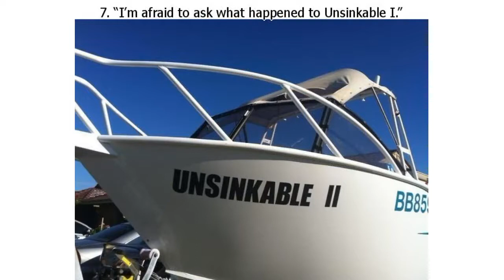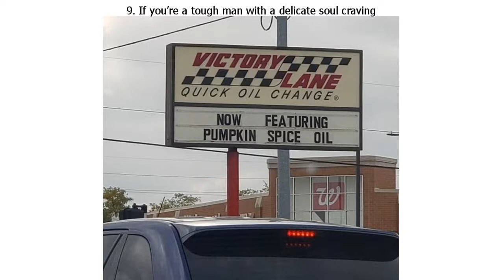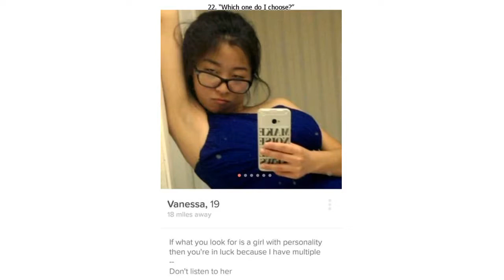25+ People Who Have Nothing Left but Their Sense of Humor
25+ People Who Have Nothing Left but Their Sense of Humor

It’s hard to find reasons to have fun when you get off on the wrong foot or it just isn’t the happiest day of your life. But these people managed to have a laugh while in very diverse situations from just an average boring day or broken glass to a full-on doctors’ strike.